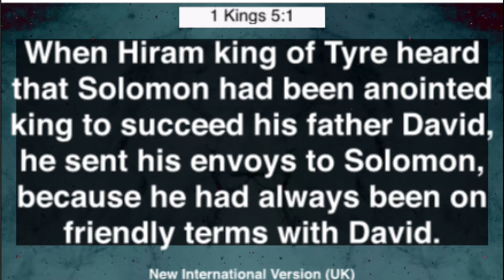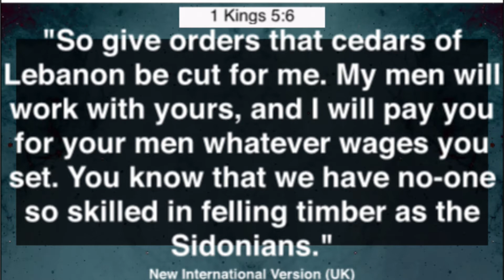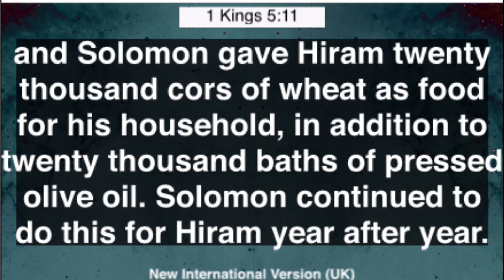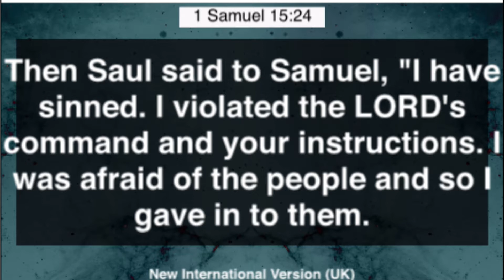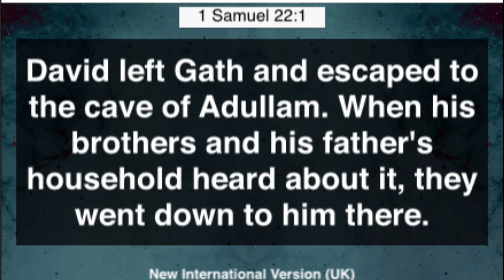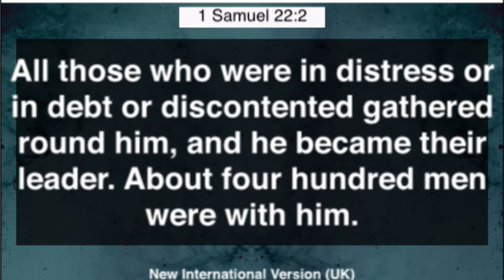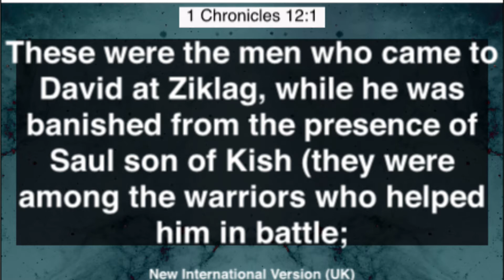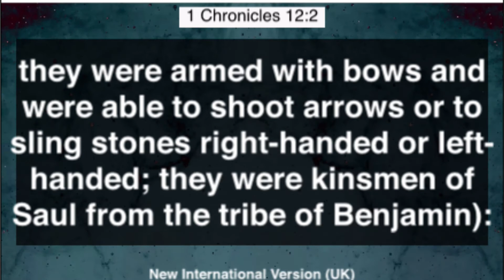Minister: Rev Jane Kamau // Ladies Summit 2 // Day 2, Session 3